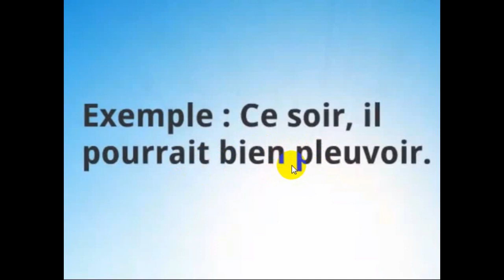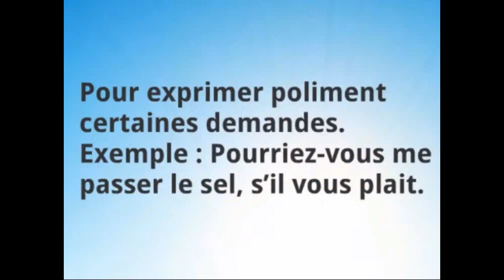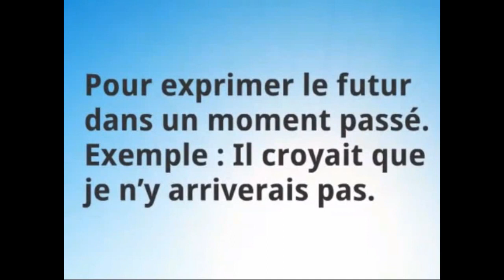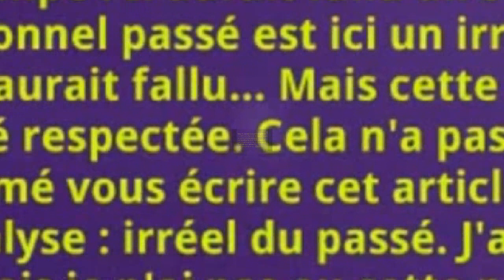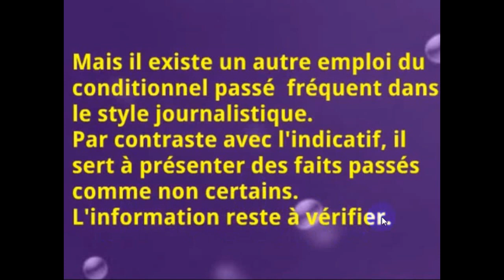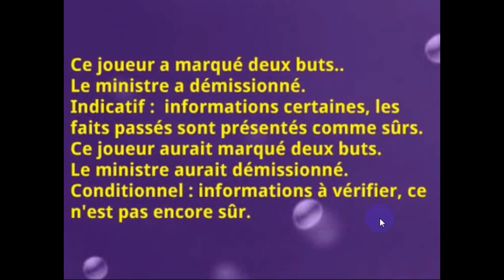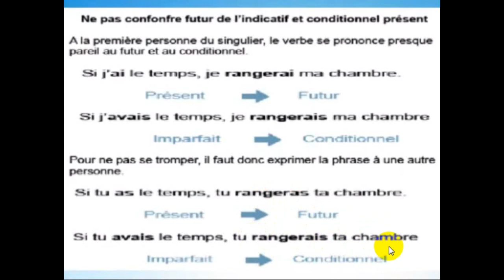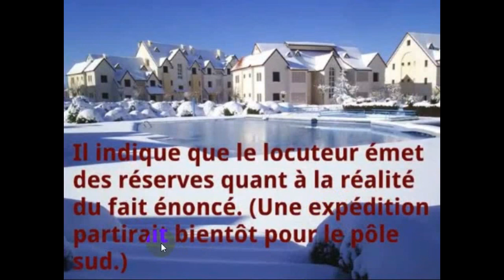قواعد اللغة الفرنسية : Grammaire, les modes et les temps de conjugaison